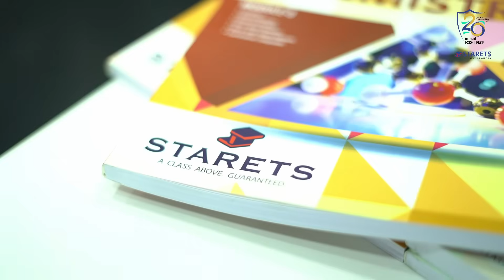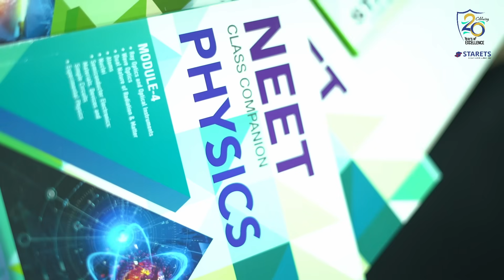What are the things you need to check before joining a coaching centre for NEET?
Admission open for NEET & JEE Coaching

📍165, 1st Floor, Vakkil Street, Simmakkal, Madurai